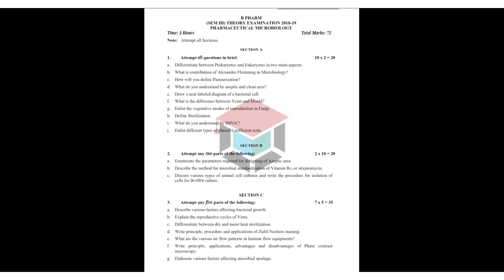Pharmaceutical Microbiology 3SEM Pharmacy || pharmaceutical previous question paper2018_19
Hi,
अगर आप चाहतेे हैं कि AKTU Exam Online हो and Paper MCQ हो और आपका सेल्फ सेंटर हो तो आप को इस ग्रुप को ज्वाइन कर सकते हैं इस ग्रुप में कई कॉलेज के स्टूडेंट्स हैं
AKTU Students Unity Telegram Group

AKTU Engineers Unity groups 👇👇👇
AKTU Engineers Unity Twitter group 👇

My videos content is 👇

FOR BUSINESS_PROMOTION/SUGGESION
My gmail id